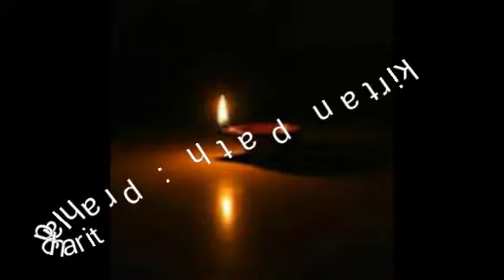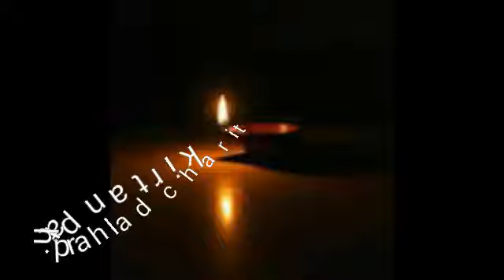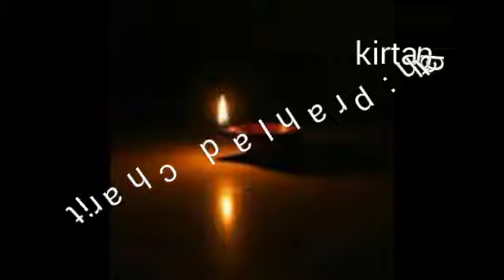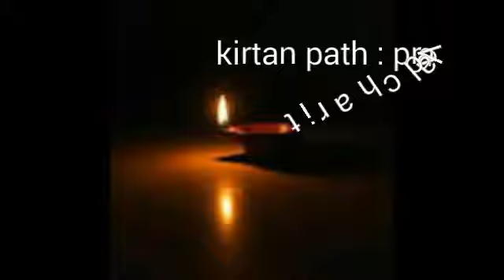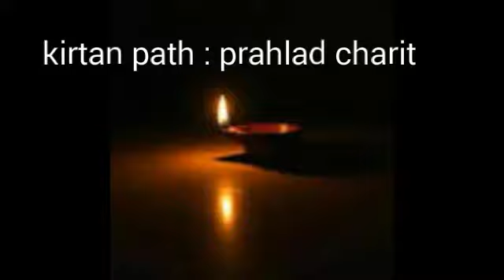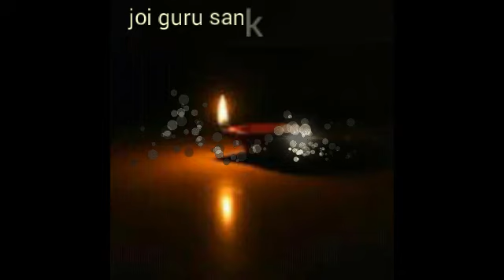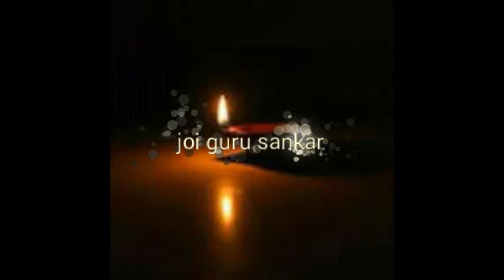কীৰ্তন পাঠঃ প্ৰহ্লাদ চৰিত // পাঠকঃ শ্ৰীযুত গুণ গগৈ, যোৰহাট // এক আখৰাস্থলীৰ পৰা